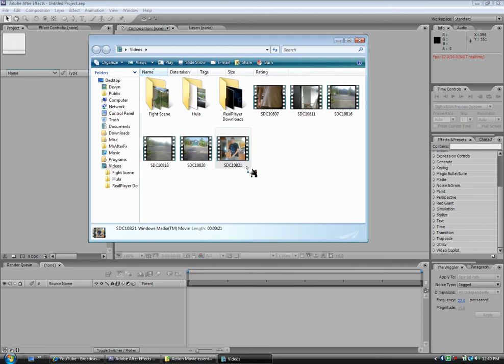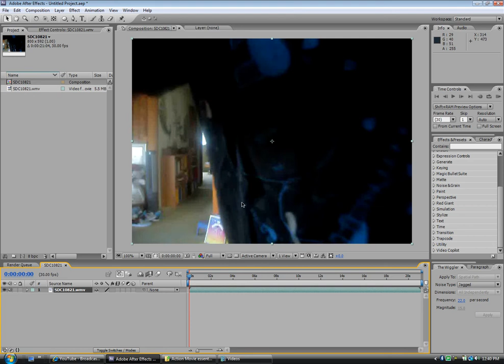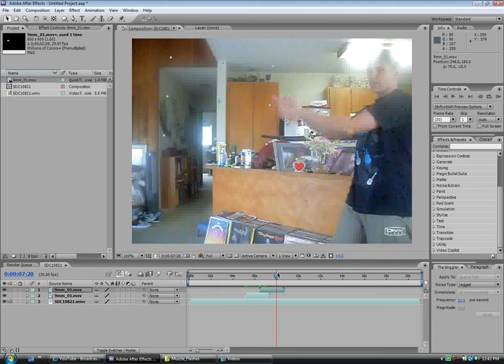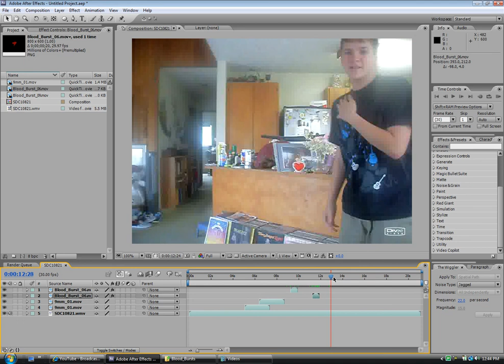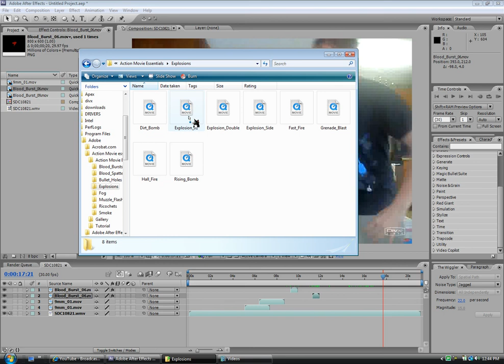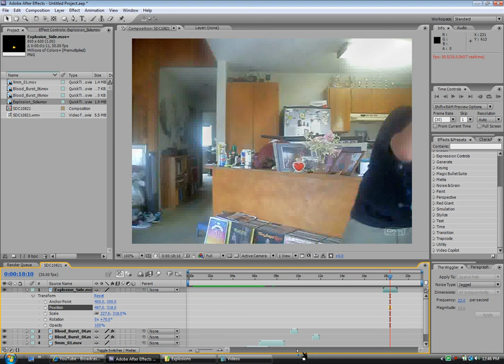MrAfterFx action movie effects Tutorial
Hi in this tutorial I will show you the basics to After effects Action Movie Essentials and how to use them.